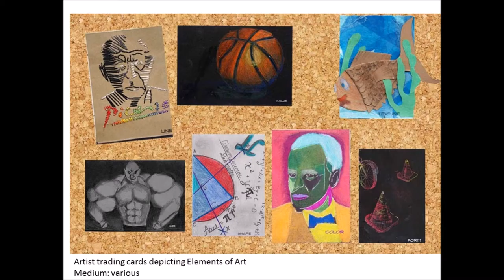Illustration Portfolio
Thanks for viewing samples of my illustration. You will see drawings, paintings, and photography.